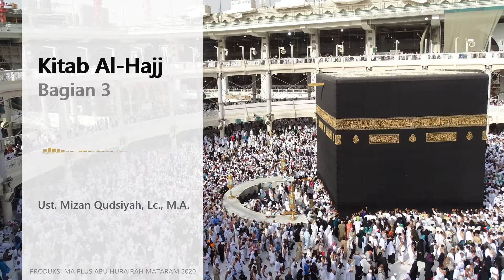Fikih - XII - (Kitab Al-Hajj bag.3) - Ust. Mizan Qudsiyah, Lc., MA.